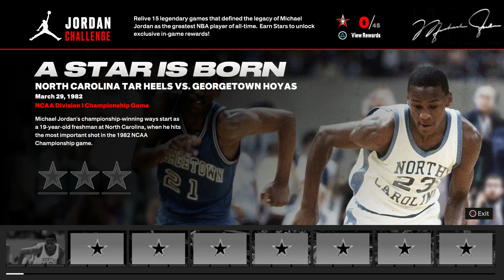NBA 2K23 JORDAN CHALLENGE PC GAMEPLAY| GEORGETOWN HOYAS VS NORTH CAROLINA TAR HILLS | NO COMMENTARY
Michael Jordan winning-ways a start as a 19 y/o freshman at North Carolina, when he hits the most important shots in the 1982 NCAA Championship game.